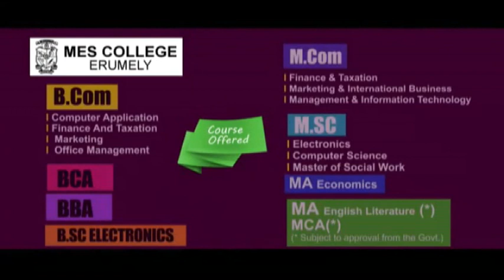snake at kanjirappally town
കാഞ്ഞിരപ്പള്ളി ടൗണിൽ പാമ്പിറങ്ങി. ആശങ്കയിലായി ജനങ്ങൾ. ബുധനാഴ്ച രാവിലെ 10.30 ഓടെയാണ് സംഭവം.